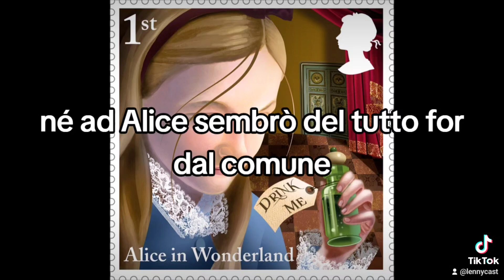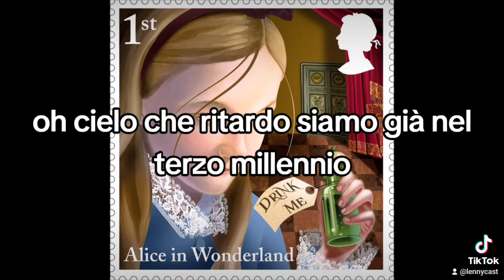Alice nel Paese delle Meraviglie Parte Prima (Incipit)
Lennycast vi invita ad ascoltare "Alice nel Paese delle Meraviglie" con la voce di Aldo Busi per un'estate all'insegna della fantasia, del divertimento e della riflessione.
Non perdetevi questa perla preziosa del nostro palinsesto estivo!
Ascoltateci e preparatevi a:  Ridere a crepapelle con le battute esilaranti del Cappellaio Matto e del Gatto del Cheshire. Riflettere sul senso della vita e sulla natura della realtà. Sfidare le vostre convinzioni e adottare nuovi punti di vista. Entrare in un mondo di pura fantasia dove tutto è possibile.